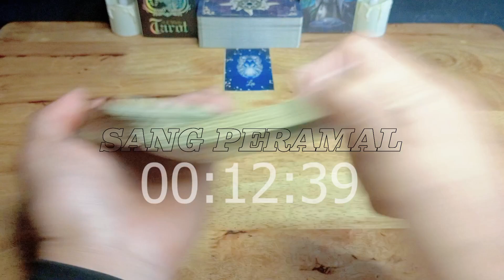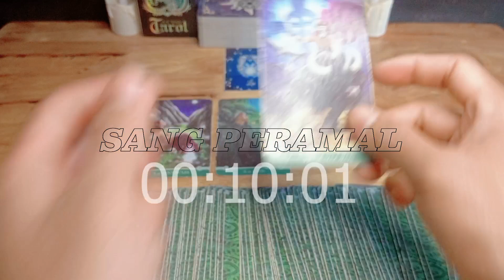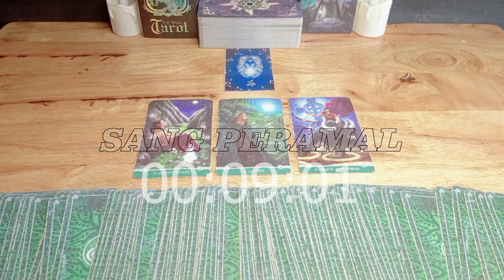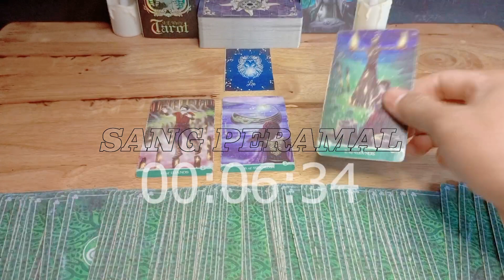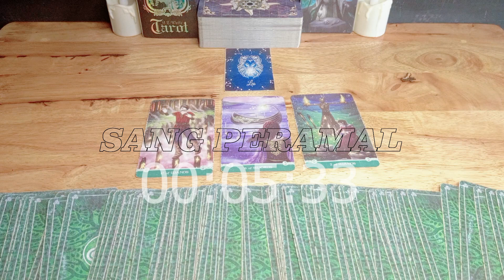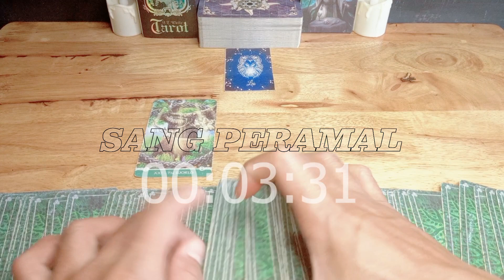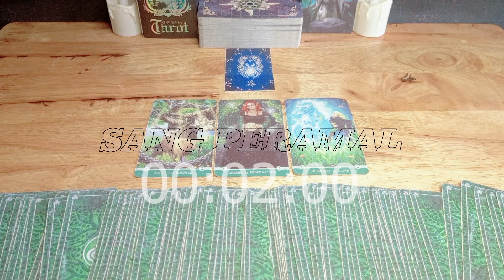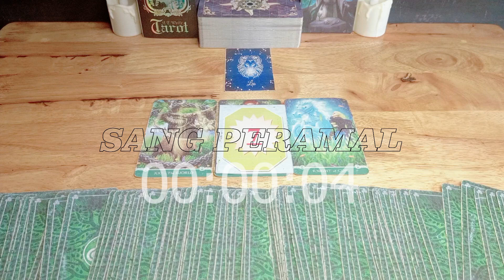Ramalan Zodiak Leo Hari Ini‼️Bersiaplah Menerima Kabar Baik & Istimewa Dalam Waktu Dekat Ini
Ramalan Zodiak Leo Hari ini Bulan November Tahun 2023

Ramalan Zodiak hari ini,untuk temen-temen yang memiliki zodiak Leo jangan lewatkan readingan energi kamu hari ini ya..

General reading hari ini tanggal bulan November 2023.